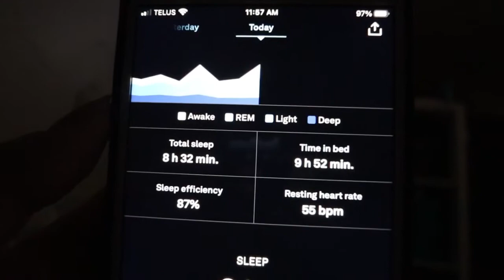send help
my room is out of control. i attempt to fix it.

Equipment:
Camera: Canon EOS M50
Mic: Rode Wireless Go
Tripod: Manfrotto MTPIXI-B PIXI Mini Tripod
Editing Software: Filmora